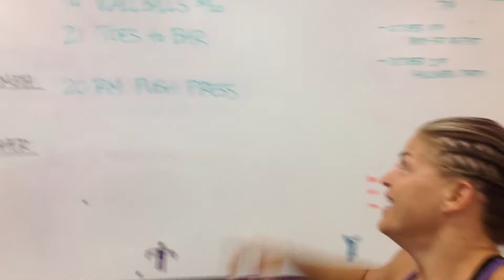Rep Prep Episode 392 09/15/16